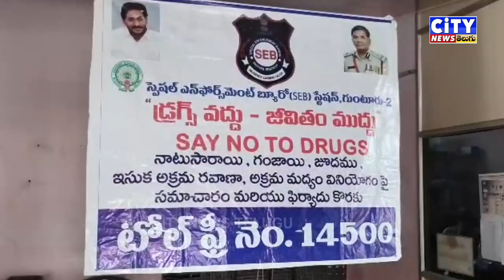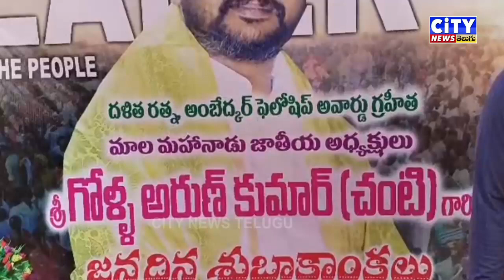22 06 2023 CITY NEWS TELUGU PART 1